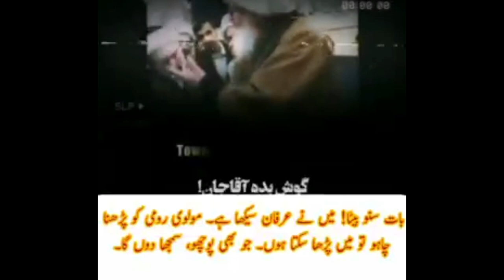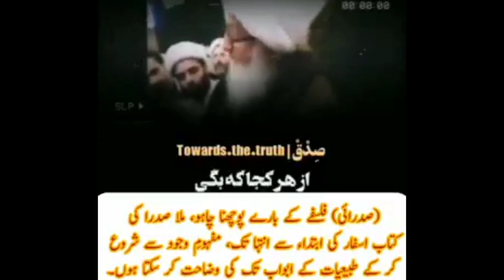کیا جوانوں کو فلسفہ پڑھنا چاہئیے؟ | آیۃ اللہ العظمیٰ بہجت | آیۃ اللہ العظمیٰ وحید خراسانی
نوجوان طالب علموں کو فلسفہ اور عرفان نظری نہیں پڑھنا چاہئیے۔

آیۃ اللہ العظمیٰ بہجت و آیۃ اللہ العظمیٰ وحید خراسانی